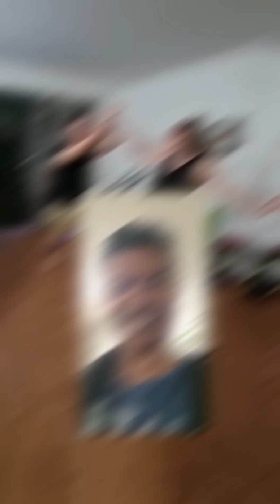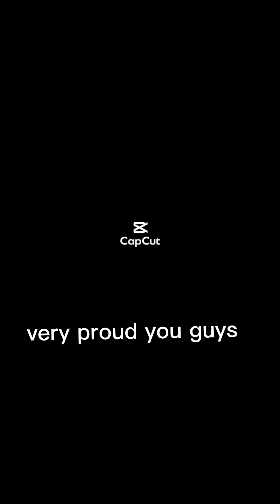A Dança de Casamento Mais Inspiradora Que Você Já Viu! Wedding dancing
"Apresentamos a incrível coreografia de casamento do casal mais inspirador que já conheci! Eles nunca haviam dançado antes, mas com determinação e muita prática, eles superaram todos os obstáculos e criaram uma coreografia de tirar o fôlego.

Estou extremamente orgulhoso do trabalho árduo e dedicação que eles colocaram nessa apresentação, e tenho certeza de que eles estão igualmente orgulhosos de si mesmos. Eles provaram que com paciência e trabalho em equipe, tudo é possível.

Assista agora e deixe-se inspirar pela beleza da dança e do amor! CasamentoDosSonhos DançaComAMinhaAmada AmorEterno"

"Meet this amazing couple who defied all odds and learned to dance with passion and grace! They came to me as beginners with no prior dance experience, but with dedication and commitment to learn, they mastered the art of Brazilian rhythms and took on the challenge of creating a full choreography.

Despite facing a medium difficulty level, they persevered and surprised everyone with their outstanding performance! I'm incredibly proud of their hard work and determination, and I hope they are equally proud of themselves.

This video showcases the beautiful choreography that they created together, demonstrating that anything is possible when you have patience, support, and a willingness to learn.
Let their story inspire you to take on new challenges and achieve your dreams!"